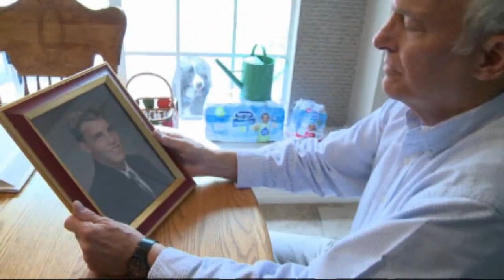Surviving a hospital stay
PATIENTS GET THE WRONG DRUGS, FAIL TO GET NEEDED TESTS OR TREATMENTS, OR DEVELOP INFECTIONS THAT COULD HAVE BEEN PREVENTED. HOW ONE MAN IS WORKING TO CHANGE THE SYSTEM.